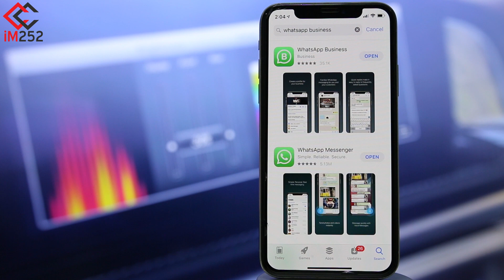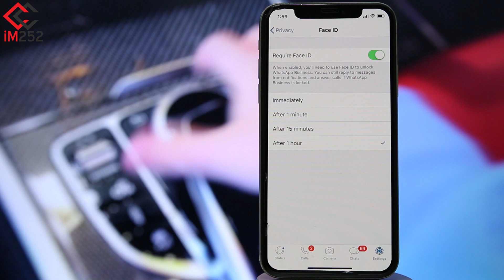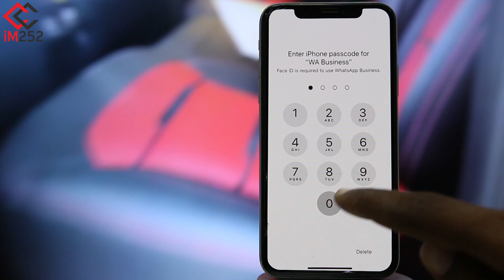Ku xiro Whatsapp-kaaga wejigaaga ama fartaada (iPhone)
Hadii aad adeegsato iPhone, waxaad ku xiran kartaa Whatsappkaaga wejigaaga, fartaada ama fure sireedka caadiga ah hadba midka kuugu xiran shaashadda hore ee iPhone-kaaga.
Fadlan hoos ugu yeer qof adeegsada iPhone.